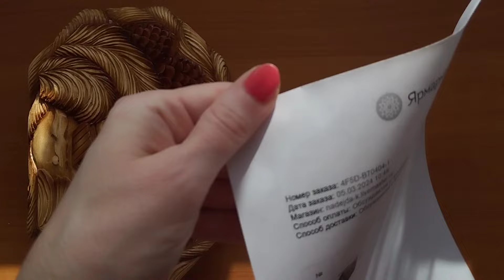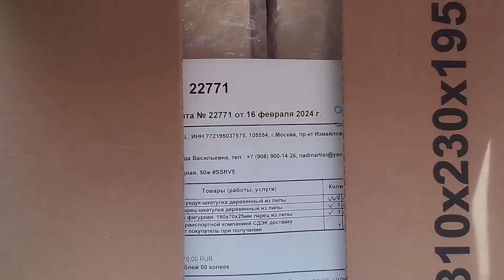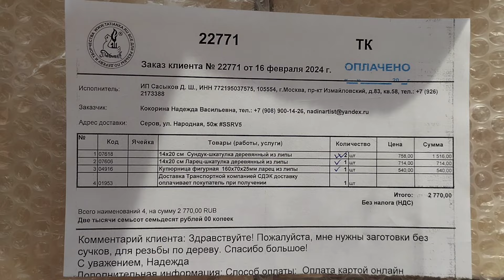Резная шкатулка "Дары кедра". Посылка с заготовками из липы.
Друзья, здравствуйте!
В этом видео рассказываю о резной шкатулке "Дары кедра", которую совсем недавно отправила моему покупателю с Ярмарки мастеров. Во второй части видео распакуем вместе посылку с заготовками из липы.

Предлагаю Вам заглянуть на мой второй канал!!!

Мои работы можно купить или заказать в моем магазине на Ярмарке мастеров.

Приятного Вам просмотра, дорогие друзья и гости моего блога!